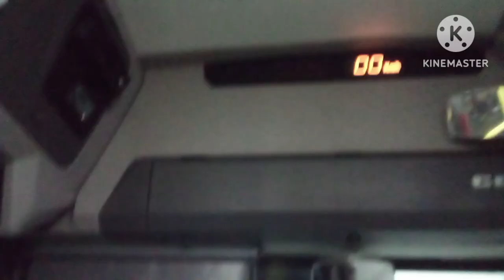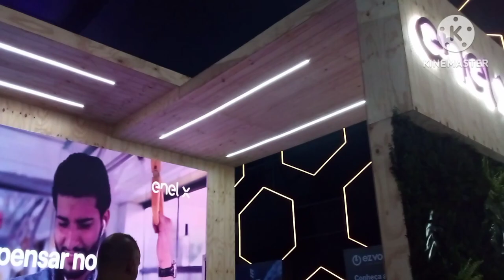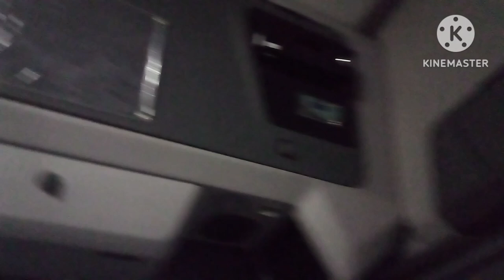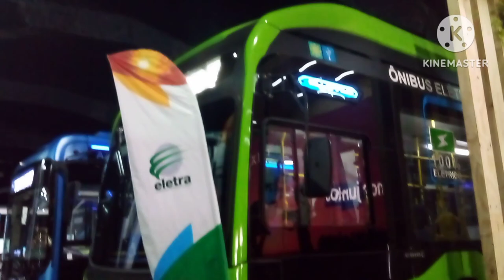ESTANDE DA ELETRA E SEUS MODELOS DE ONIBUS NA EXPOSIÇÃO NO EVENTO